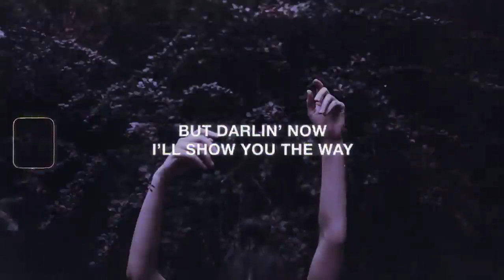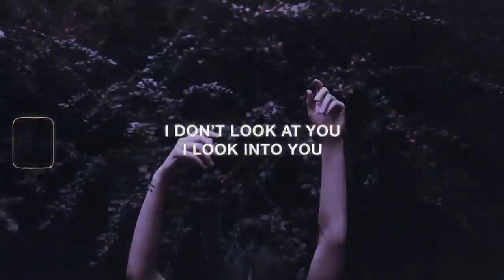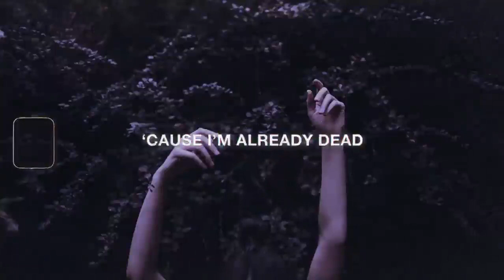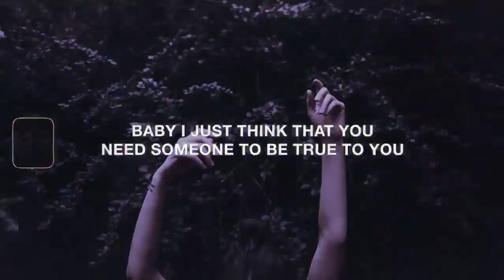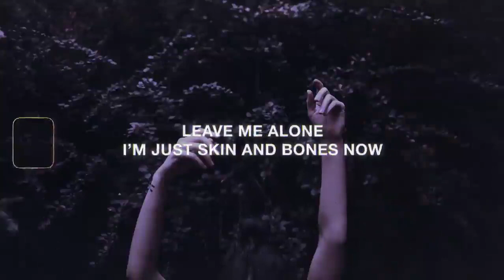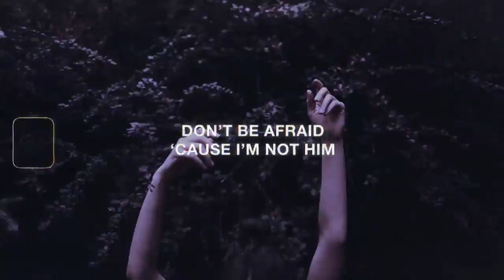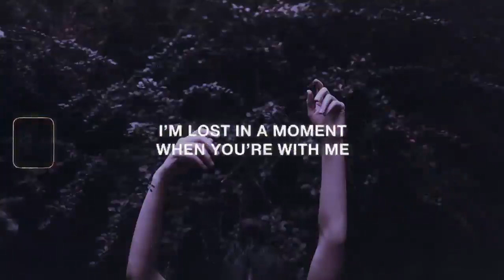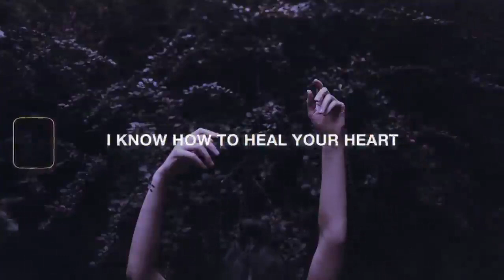Lund - Skin & Bones (Lyrics) 1 Hour!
Sorry for not uploading in a while! But i'm back!! :)